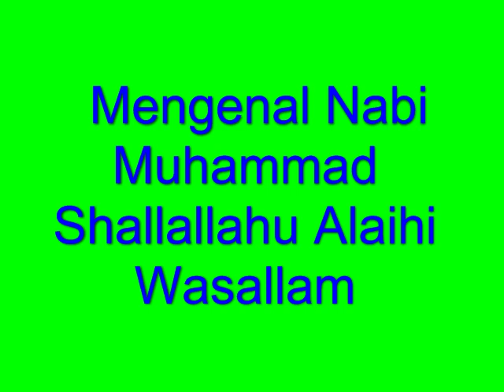Mengenal Nabi Muhammad Shallallahu Alaihi Wasallam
Semoga Bermanfaat

Silahkan share Untuk Memperoleh Pahala Jariyah, Insya Allaah,media sunnah,konsultasi syariah,kajian.net